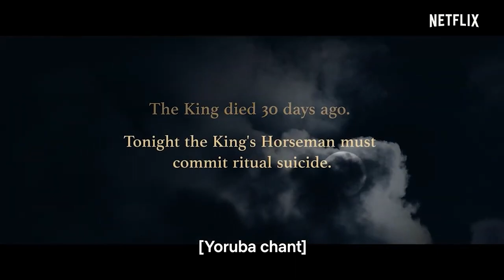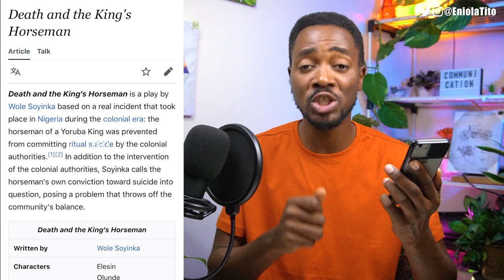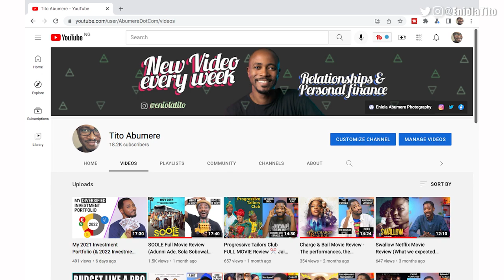Elesin Oba Review (Odunlade Adekola, Deyemi Okanlawon, Omowunmi Dada, Brymo, Shaffy Bello)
After his king dies, a horseman must sacrifice himself to serve his ruler in the afterlife - but sudden distractions lead to unexpected tragedy.
The film is based on a true story and is set in Oyo State, southwestern Nigeria. The king has just died, and as tradition demands Elesin Oba, the King's horseman, must perform ritual suicide in order to join his deceased king in the afterlife so that the king may gain unhindered passage into the land of the gods, thus preventing calamity from befalling the community. Elesin Oba's sexual appetites cause him to shirk in his duty, which in turn has devastating consequences, the result of which is a lethal confrontation with the British rulers of the day. When the horseman is unable to fulfil his final obligation to the king; his ghost wanders the earth, spelling calamity for the land and its people.

Elesin Oba, The King's Horseman is the screen adaptation by Biyi Bandele of Wole Soyinka's Death and the King's Horseman, a stage play he wrote while in Cambridge, where he was a fellow at Churchill College during his political exile from Nigeria, and it is based on a real incident that took place in Nigeria during British Colonial rule.